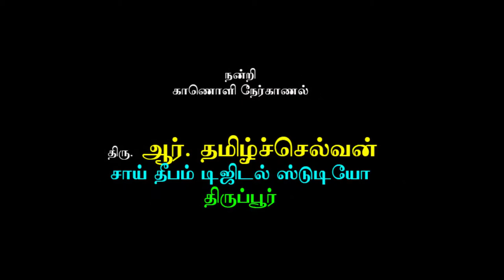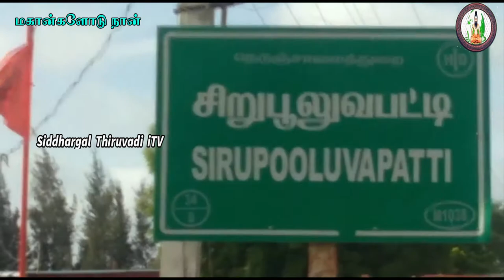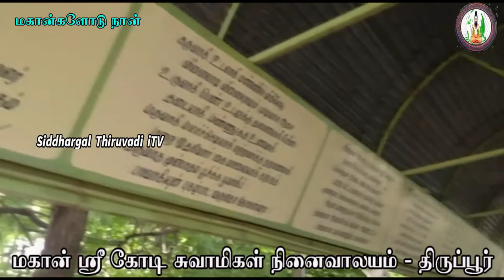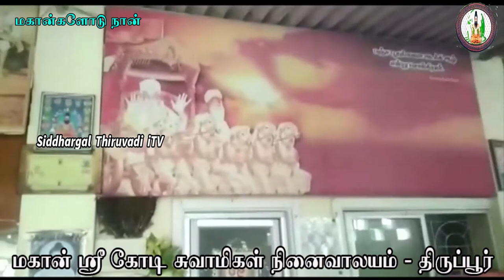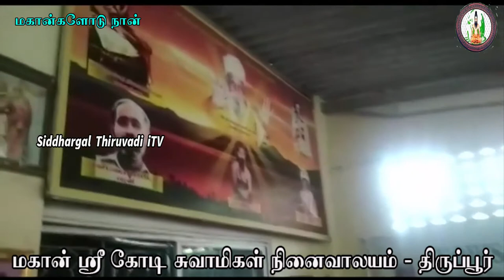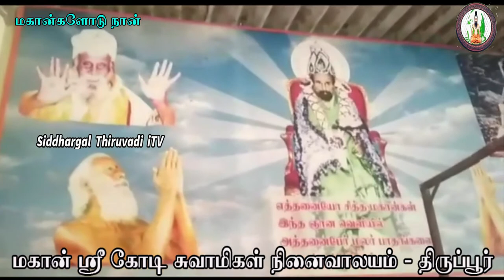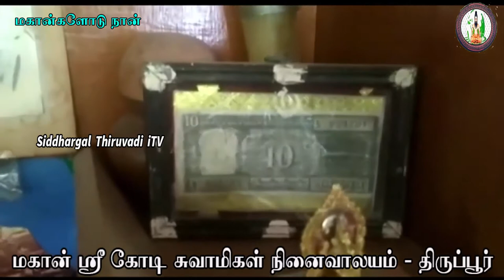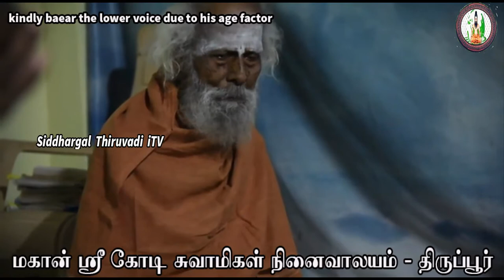Siddhargal Thiruvadi | Epi. 0713 | Kodi Swamigal | Ponmudisamy | Kodithatha Puravipalayam | Part-148